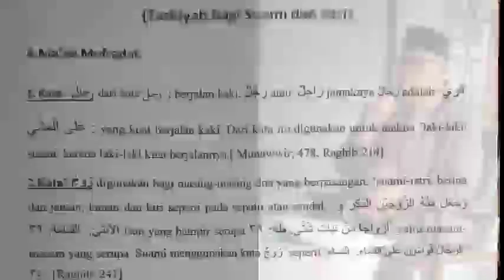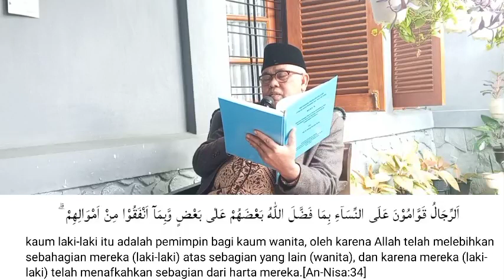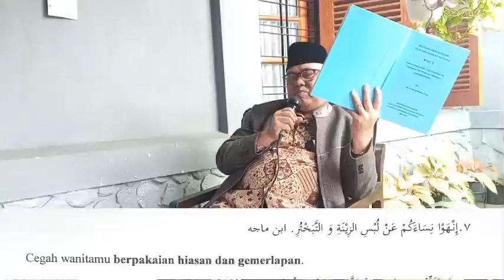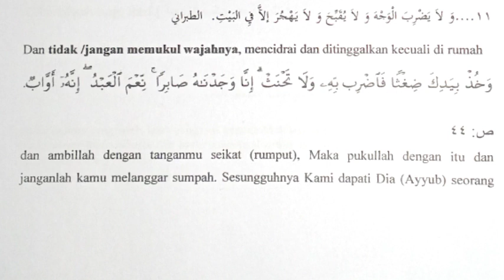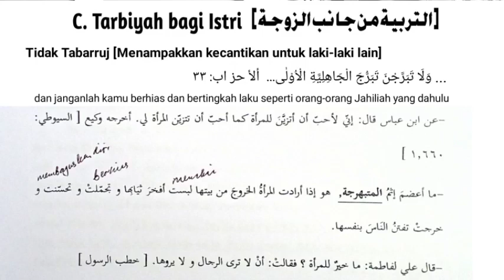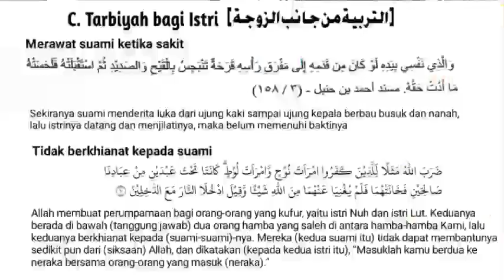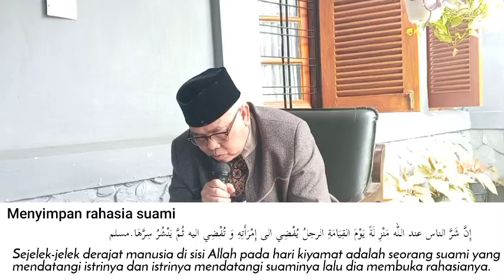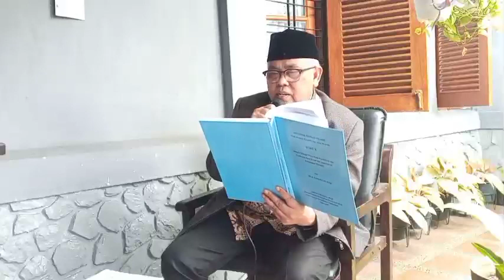Pendidikan Keluarga Dalam Islam (Bagian ke 2) - oleh Ustadz DR.H. Dedeng Rosidin, M.Ag.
Materi ini ditulis dalam buku "MENDIDIK PRIBADI ISLAMI (Telaah untuk Pengkaji Islam Intensif) yang Disusun Sebagai Materi Pada Kajian Islam Intensif di Lingkungan Majelis Ra'lim Raudhatul Jannah - Jl. Pendawa No 58 - Pajajaran Bandung oleh DR  H. Dedeng Rosidin,M Ag.
Dalam kajian ini akan diterangkan :
A. Ma'na Mufradat
B Tarbiyah bagi Suami
C. Tarbiyah bagi Istri
D.Tabsyir dan Tandzir bagi suami dan istri
E Buah Keluarga Sakinah.

Mudah -mudahan video ini bisa membantu untuk mengingat kembali apa yang telah disampaikan oleh Ustadz dalam Pengajian hari Kamis tanggal 27 Oktober 2022.
Jazakallahu khairan Katsira